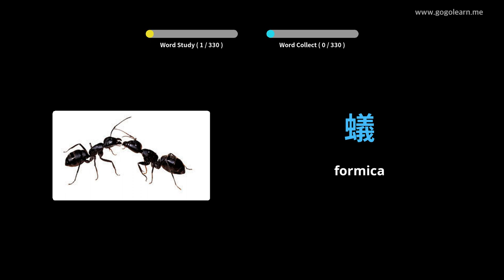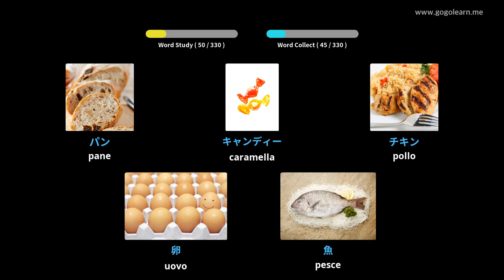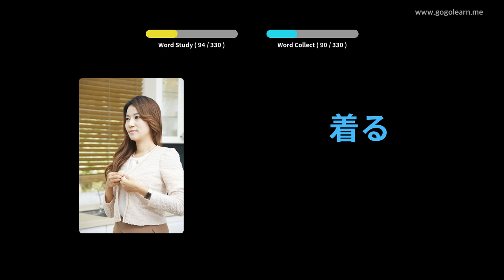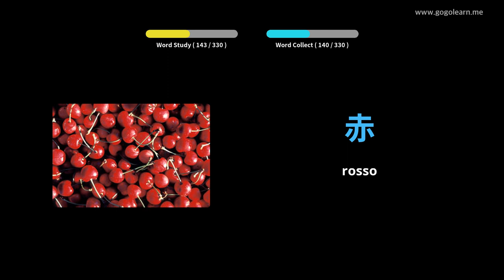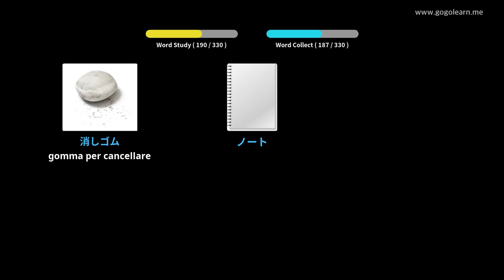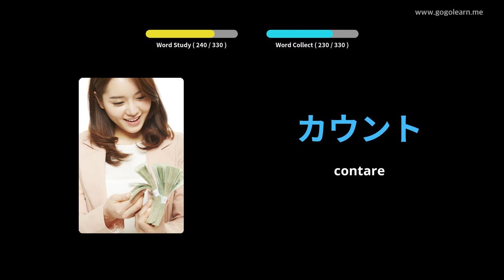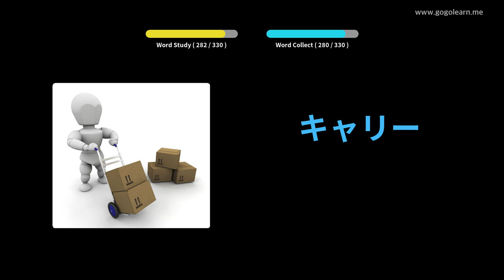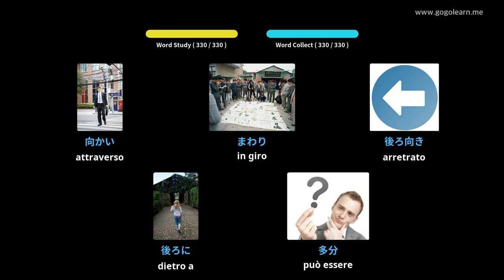Impara il Giapponese Attraverso Le Immagini|Vocabolario Giapponese Ascoltando Durante La Guida